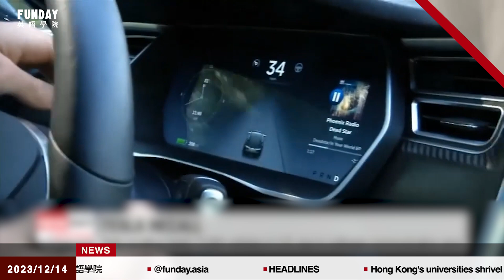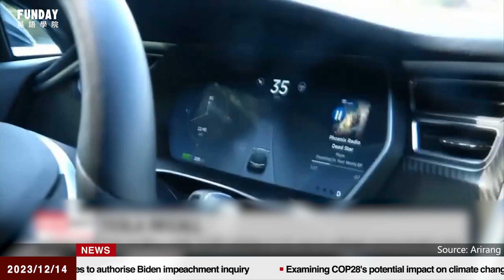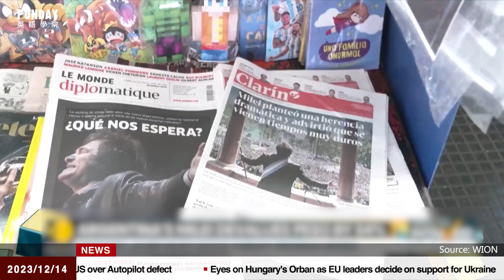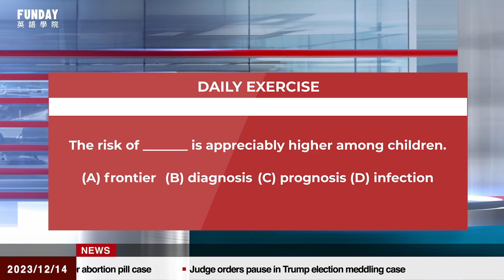FUNDAY News 英語新聞 2023.12.14 | China Found Superbugs Might Have Caused Pneumonia Outbreak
China Found Superbugs Might Have Caused Pneumonia Outbreak
中國發現超級細菌可能導致「白肺」肺炎爆發
JPMorgan to Outsource $500 Billion Custody Business
摩根大通將把香港台灣的5000億美元託管業務外包
Tesla Recalls Nearly All Vehicles Sold in US to Fix Autopilot Warning System
特斯拉召回幾乎所有在美國銷售車輛以修復自動駕駛警告系統
Nations Strike Deal at COP28 to Transition Away from Fossil Fuels
各國在COP28達成擺脫石化燃料協議
Argentina’s Milei Devalues Peso by 54%
阿根廷米萊把披索貶值54%
Foxconn Invests Additional $1 Billion for Giant Apple Plant in India
富士康巨型蘋果印度廠追加投資10億美元
United Nations Demands Humanitarian Ceasefire in Gaza
聯合國要求加薩人道停火
Biden Says Netanyahu Must Change as Israel Loses Global Support
拜登說納坦亞胡必須改變，以色列正失全球支持